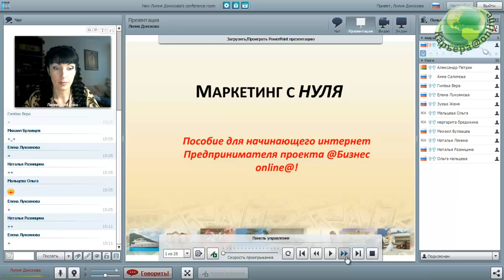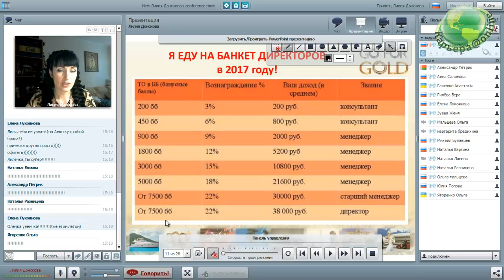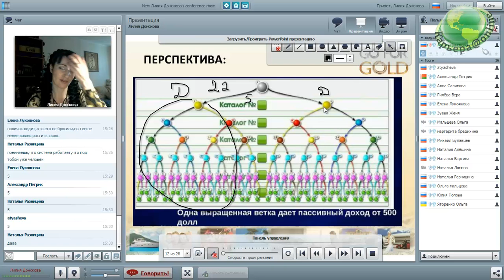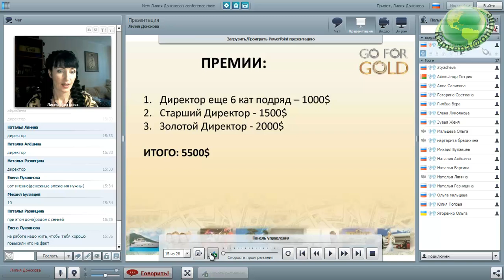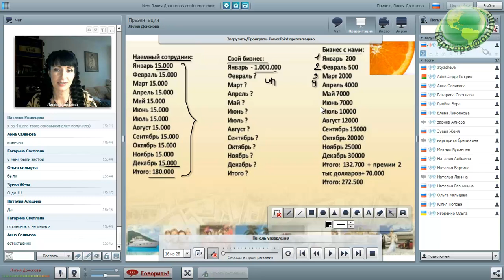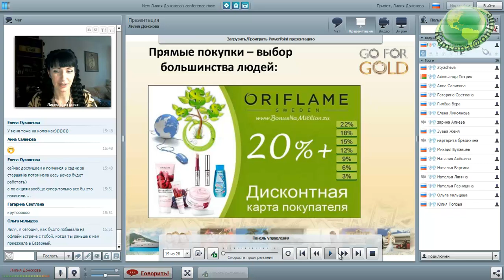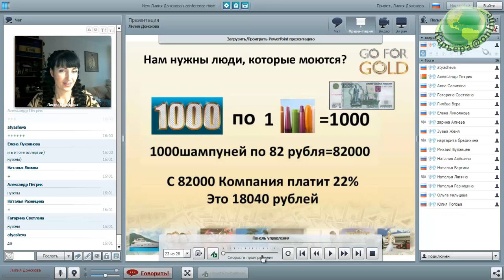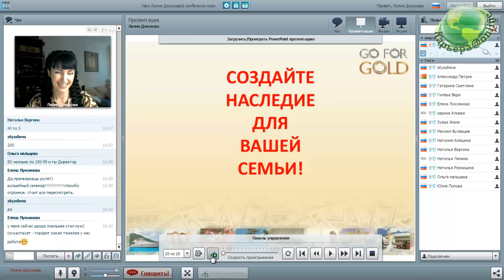Как создать свой бизнес с нуля в интернете. Лилия Донскова 21.03.2016г.